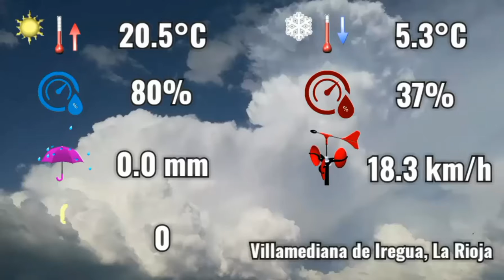28-3-2021 Cielo despejado ☀️ /🌡️🔴🔺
Cielo despejado y temperaturas más altas